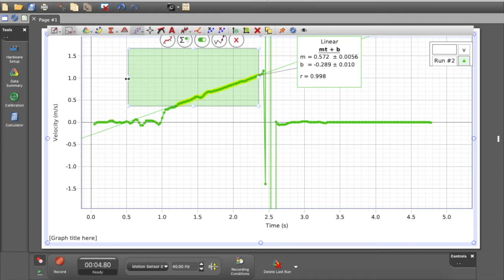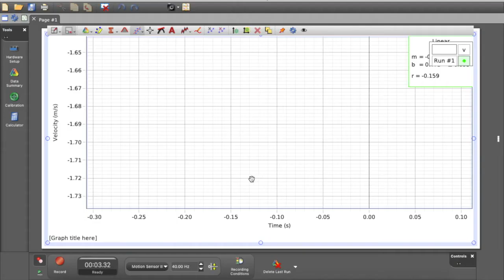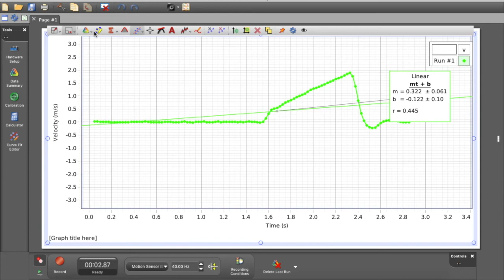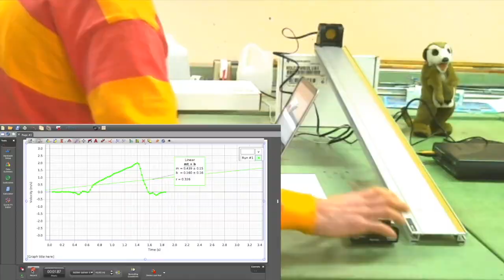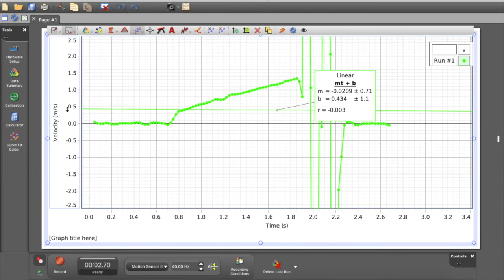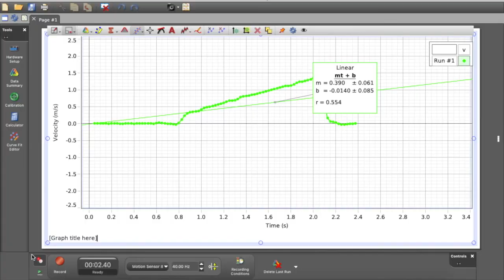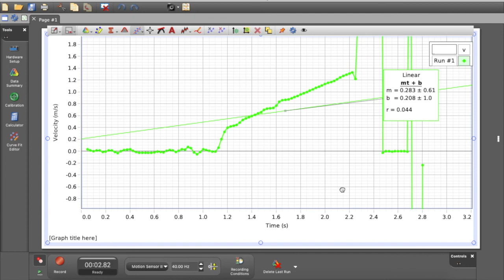Lab03 decline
Getting the downhill acceleration data for Lab 3